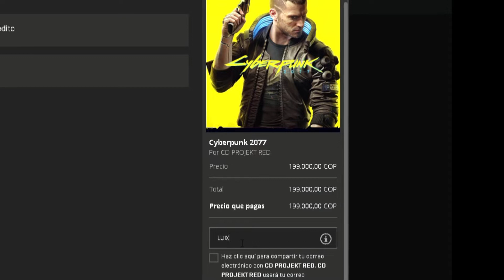LO TRAIGO MORADO XD | FORTNITE